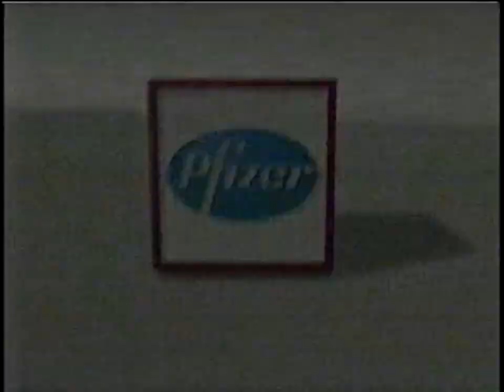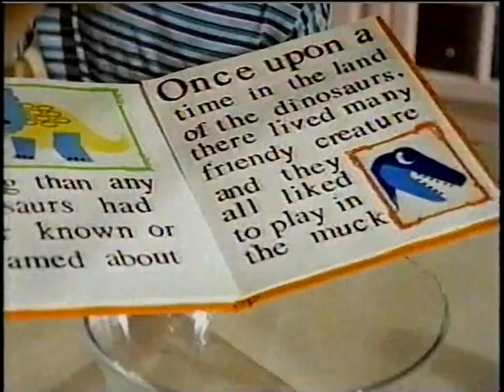PBS KIDS Program Break (WNET-TV 2002) #2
Recording after Sesame Street before Arthur

Order:
0:00 - Sesame Street Funding Credits
1:00 - PBS KIDS System Cue
1:07 - WNET-TV Local Broadcast: Sesame Street (2002) - "BuyBuy Baby"
1:32 - PBS KIDS Bumper: Between the Lions and the Real Kids - Literary Lunch
1:36 - PBS KIDS Spot: P for Pig
2:02 - WNET-TV Station ID: Kids
2:11 - WNET-TV Local Funding: Helena Rubinsten Foundation
2:11 - Arthur Funding Credits (Incomplete)

Credit: RabbitTVFilmMaker

Down Below:

If someone who stole this video, and you trying to reclaim it, let me know that I could take it down for good. Stealing video repeatedly can be a problem and receive consequences of reuploaded